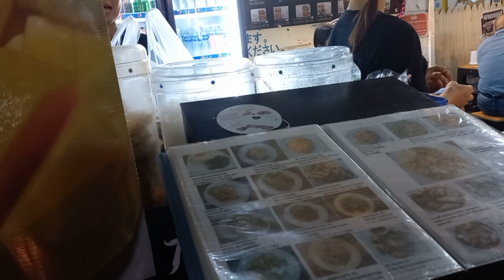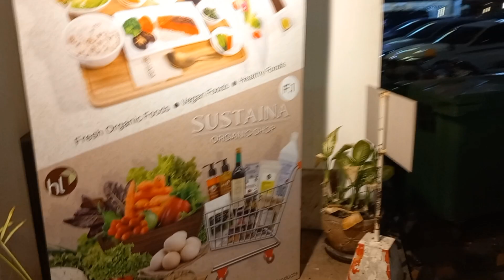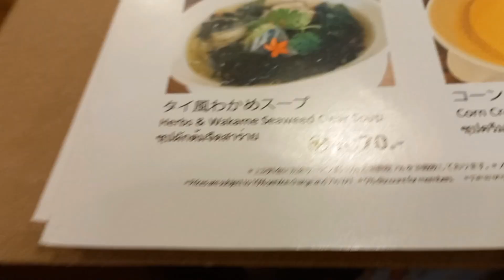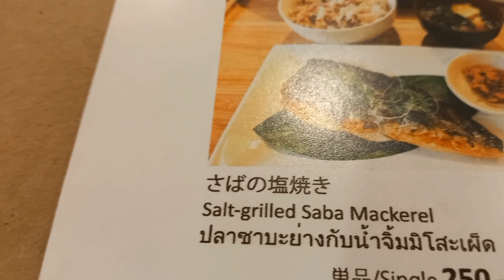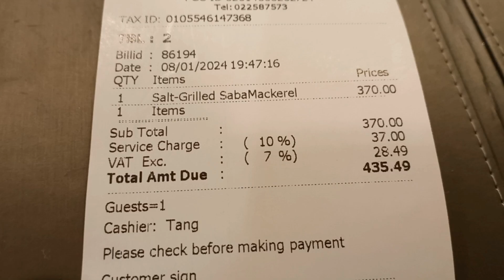Japanese restaurant at Phrom Phong in Bangkok /Dinner price -Sustaina Restaurant -2024#japanesefood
Japanese restaurant at Phorm Phong in Bangkok /Dinner price -Sustaina Restaurant -2024#japanesefood